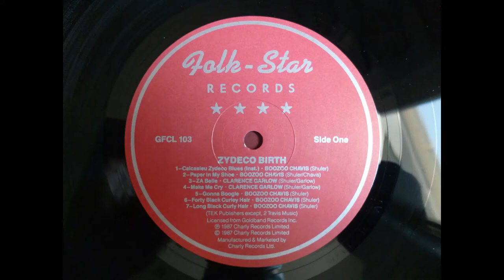Clarence Garlow - Make me cry Folk Star LP 103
Zydeco song from the Goldband Records vaults.